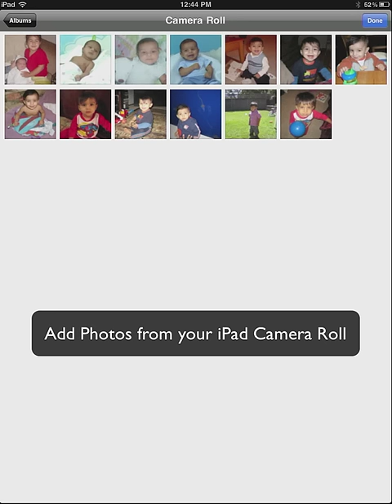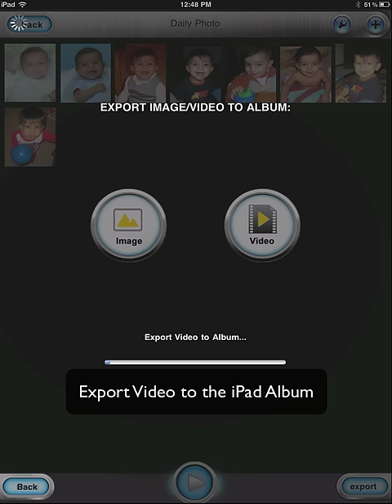Photo Journal App: Once Daily 365 iPad Demo Video Review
Make a Journal for yourself, one for your child, another for your wife, and whatever you like, as many as you like...

Take a photo every day, or every week, month etc...

Set PUSH notifications to help you remember.

Line up each photo to a grid or to the last photo.

Play it back as a slideshow. Then Post to Facebook, YouTube, and Email it to your friends.

Add your old photos you have of your child as a baby...

Use the app to track changes over time...

And it will only get better over time, as you add more photos.

New Features (In v1.2):
* iPad native support
* Notifications exact time of day settings
* Delete confirmations (avoid accidental deleting)
* Several user requested interface improvements

Features (Added In v1.1):
* Drag to rearrange photos
* Add multiple photos at once
* Export Video to Album
* Toggle Off/On Time Stamps
* Video is now compatible for playback with iPhone devices
* Background video export

Existing Features:
* Add as many Photo Journals (AKA Folders or Albums) as you like
* Set landscape or portrait orientation
* Adjust the playback speed
* Set Push Notification reminders to regular intervals
* Import new photos by taking a photo with the camera or import from the Camera Album
* Align & Crop photos with guides: Using Cross Grid or Shadow Image of the last photo
* Export photos in any Journal back to the iPhone Camera Album
* Post your video to Facebook or YouTube, or Share it via Email